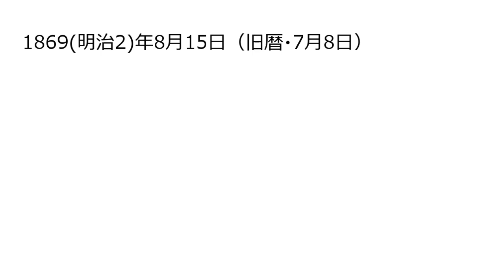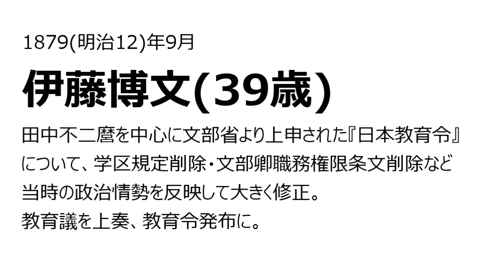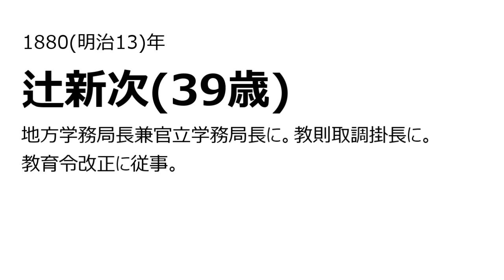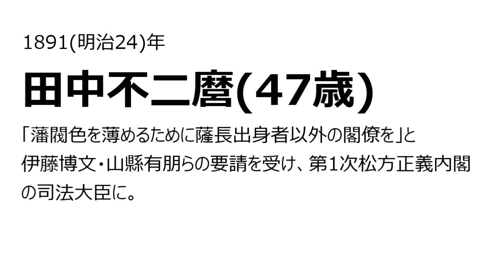田中不二麿｜大学事始「年表でつづる、大学の”始まり”物語。」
大学事始「田中不二麿の大学始まり物語。」田中不二麿の軌跡、その想い・理念より、大学教育の出発点、近代日本人の原点を探る。大学校。大学。文部省。女子師範学校。体操伝習所。東京音楽学校。文部科学省。お茶の水女子大学。東京藝術大学音楽部。